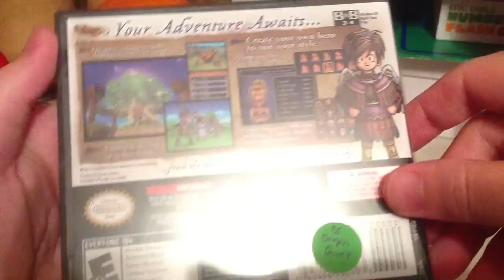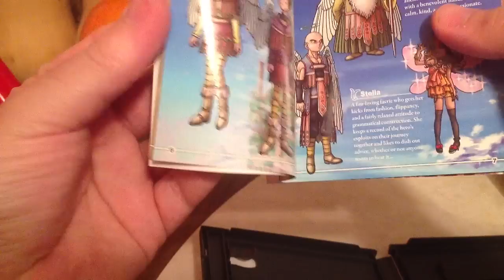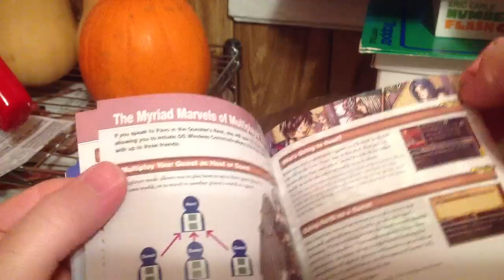ASMR: Unboxing Dragon Quest IX for the Nintendo DS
Unboxing a factory sealed copy of Dragon Quest 9 for the NDS. Haven't had a chance to play it yet but can't wait to dig in. It got great reviews so I'm hoping for an awesome entry in the series.